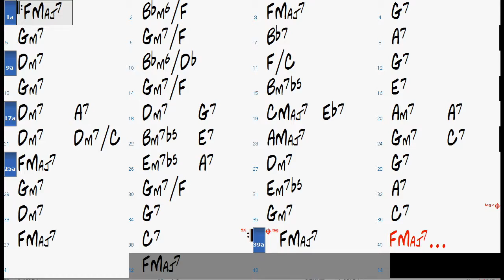A TIME FOR LOVE chord progression - Backing Track (no piano)